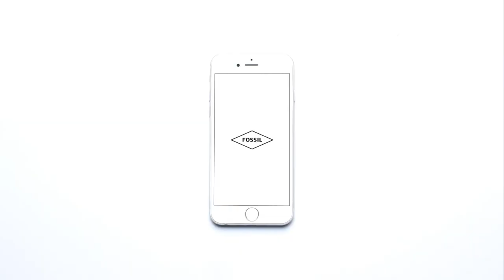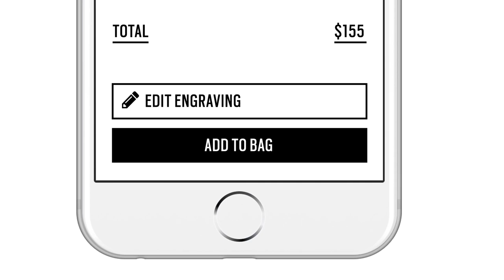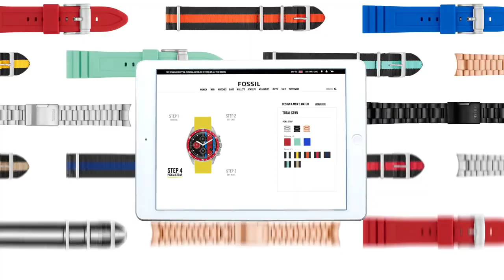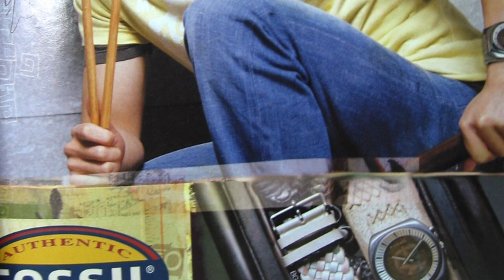RELOJES FOSSIL: ¿POR QUÉ O NO COMPRARLOS?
SON UNA MARCA YA HISTÓRICA, CON UN DISEÑO Y MERCADO MUY PECULIAR. ¿DEBES COMPRARLO O NO? ¿SON DE TU ESTILO?

Visita nuestro sitio asociado de Amazon para productos de tu interés: